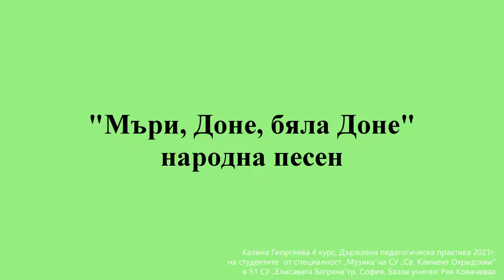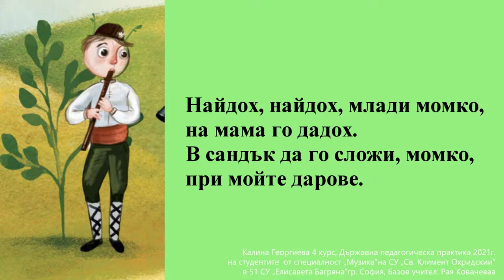2. клас, Музика Рива, Мъри, Доне, бяла Доне - стр. 12 караоке Калина Георгиева